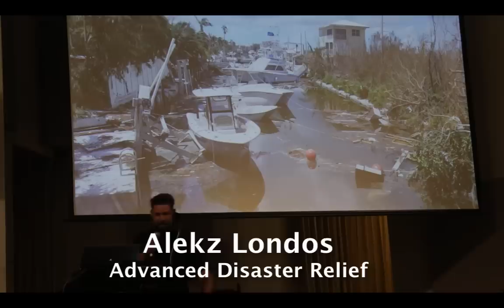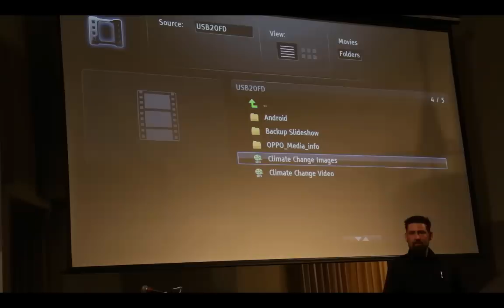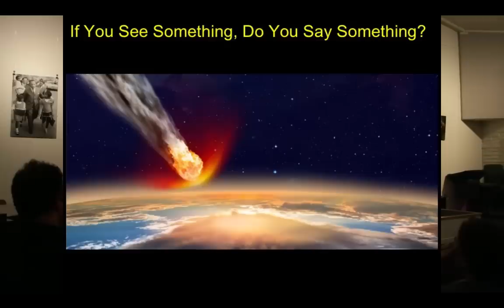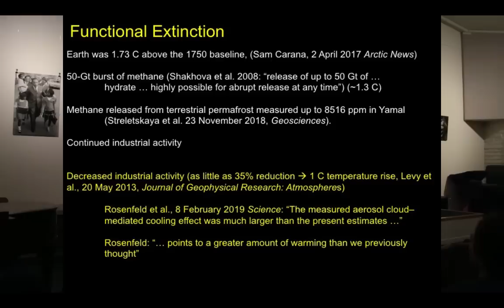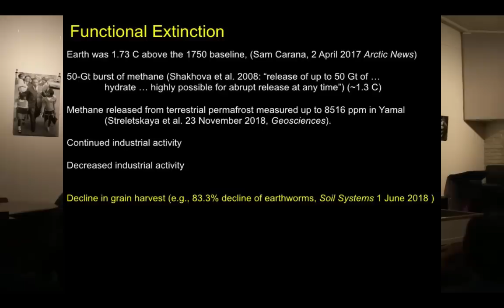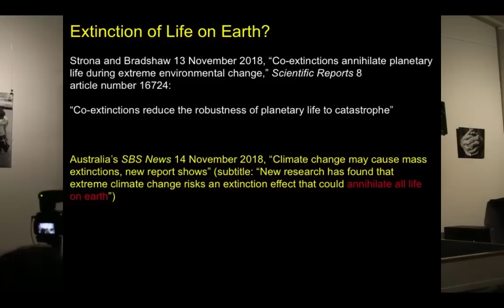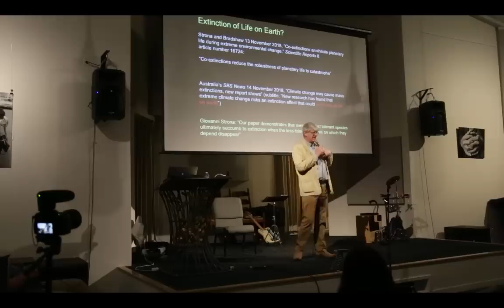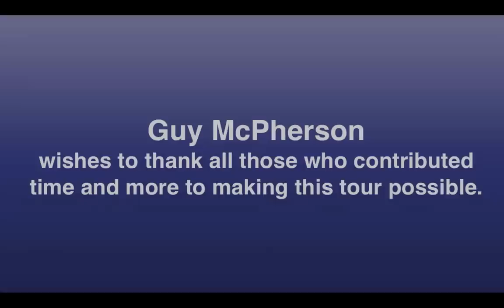Guy McPherson in Santa Cruz w/i Alekz Londos: April 2019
At the Santa Cruz Resource Center for Nonviolence
with special guest, Alekz Londos,

When billionaires won't spend a dime to save the Earth but talk a lot about everyone moving to the moon or to Mars, you know your days are numbered.

Deep adaptation is digging yourself a deep hole to hide from the truth in.

Extinction is forever.

Planetary hospice, the next big thing.